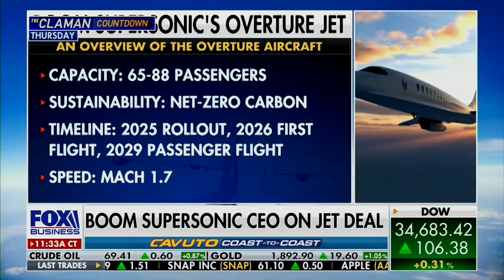United Airlines to Buy 15 Supersonic Jets: Courtney Dominguez discusses on Fox Business